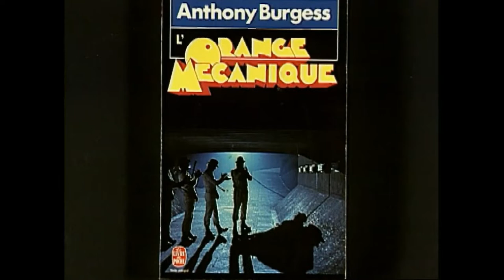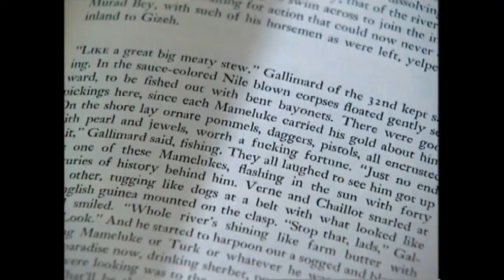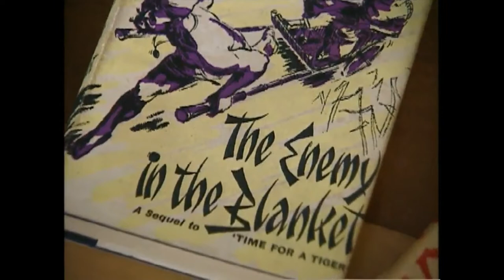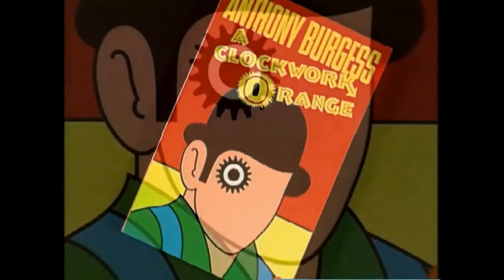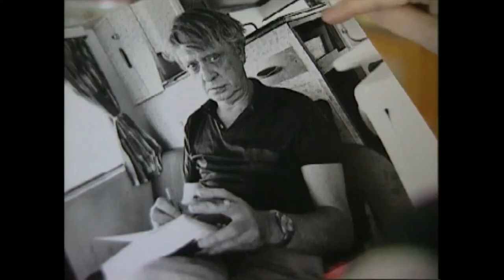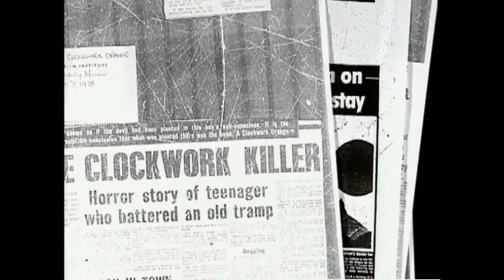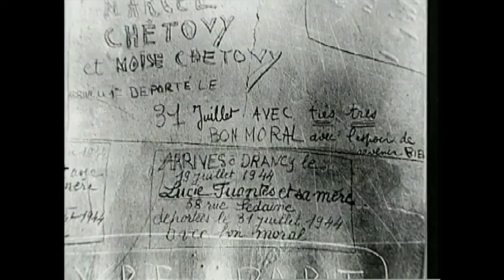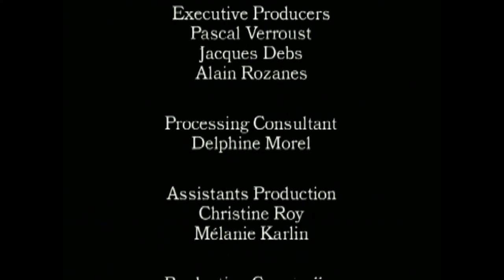Anthony Burgess documentary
John Anthony Burgess Wilson, FRSL (25 February 1917 – 22 November 1993), who published under the name Anthony Burgess, was an English writer and composer.

Although Burgess was primarily a comic writer, his dystopian satire A Clockwork Orange remains his best-known novel. In 1971, it was adapted into a controversial film by Stanley Kubrick, which Burgess said was chiefly responsible for the popularity of the book. Burgess produced numerous other novels, including the Enderby quartet, and Earthly Powers. He wrote librettos and screenplays, including the 1977 TV mini-series Jesus of Nazareth. He worked as a literary critic for several publications, including The Observer and The Guardian, and wrote studies of classic writers, notably James Joyce. A versatile linguist, Burgess lectured in phonetics, and translated Cyrano de Bergerac, Oedipus Rex, and the opera Carmen, among others.

1997